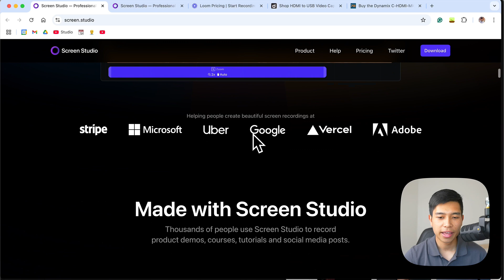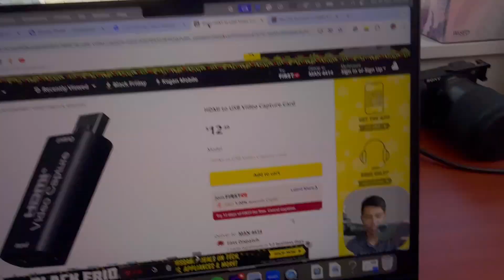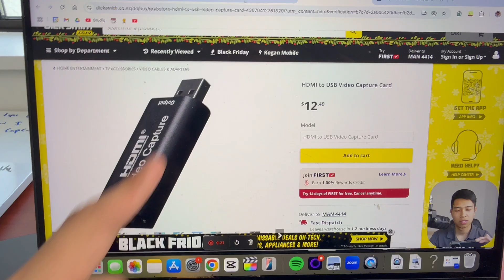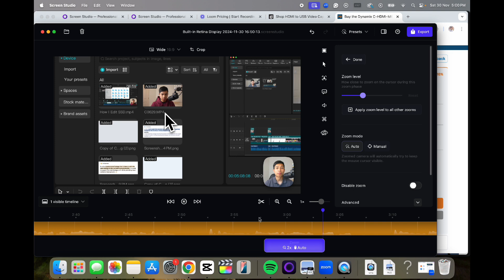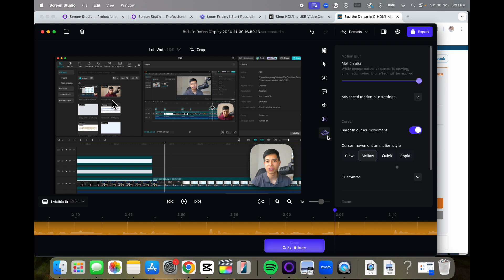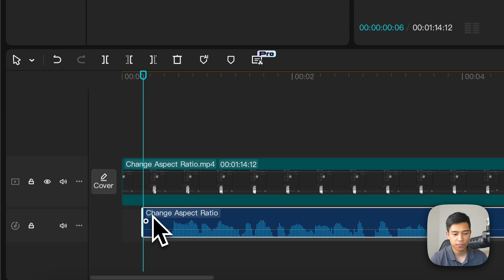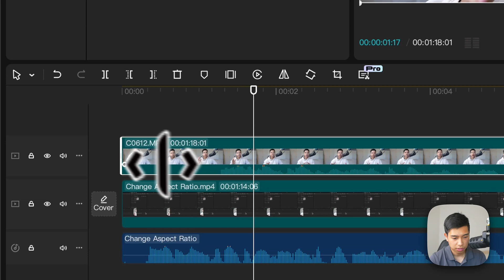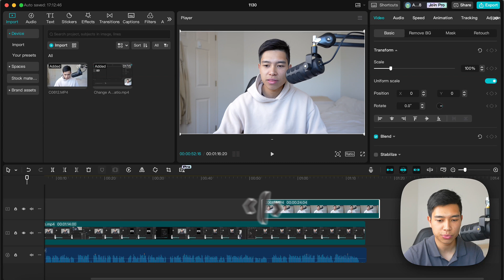How I Record Myself and My Screen at the Same Time on Mac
How I use the Screen Studio software and CapCut (Mac & PC) to record myself and my screen at the same time on my Macbook.

You will learn how I use the Screen Studio software to film, how I use my camera (A7C ii) as my webcam and how I use CapCut to sync the video and audio.

Screen Studio — how I record my screen and myself at the same time

Timestamps:
0:00 Intro
0:28 Screen recording software
1:31 How I use my camera as a webcam
4:48 How I edit the screen recording